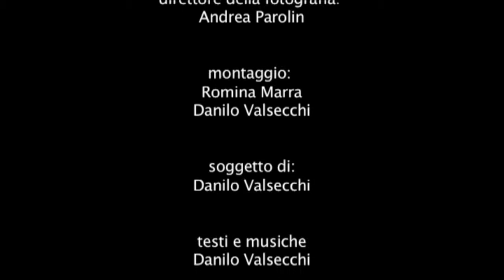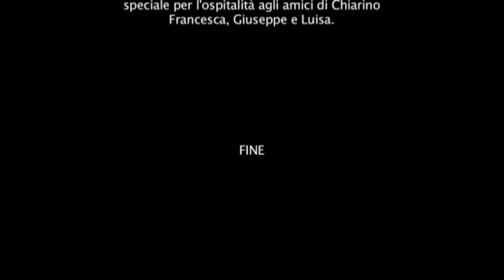Cielo Danilo Valsecchi